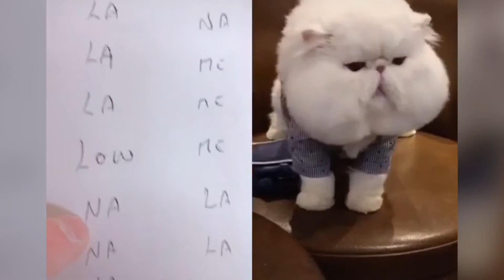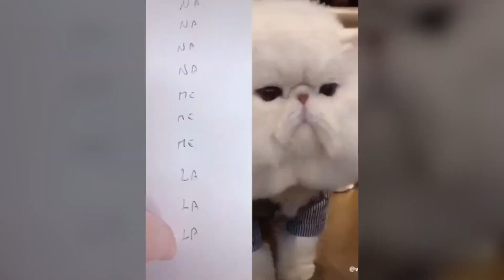Cats talking those cats can speak english better than D.T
emotional, funny and adorable videos about Pet animals. If you are an animal lover, you are in the right place. Because i'll give you cute videos